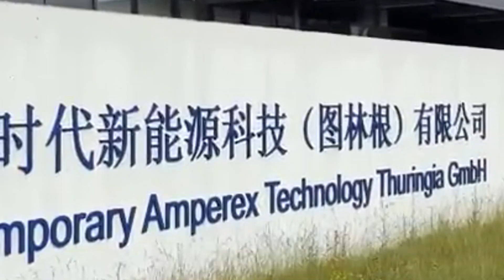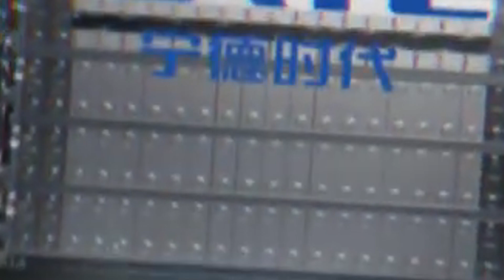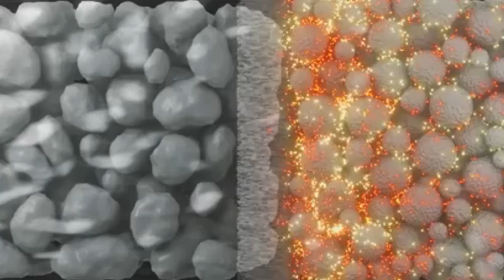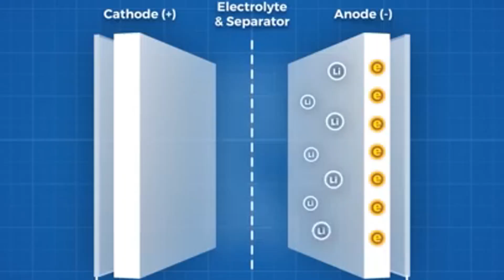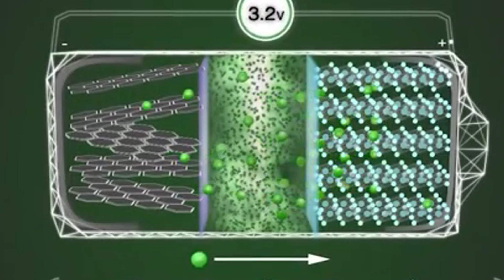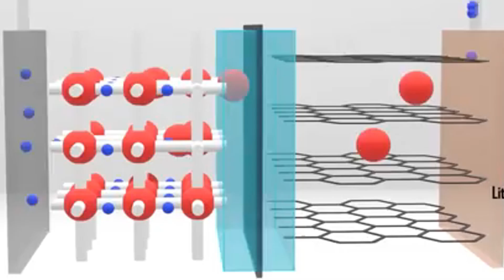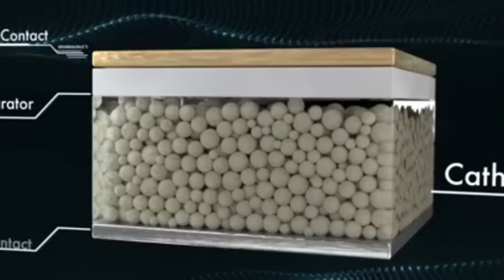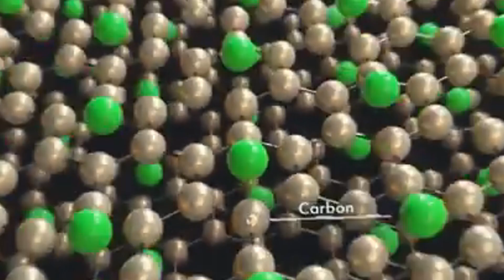The CATL Finally Released The SOLID STATE Batteries and Will Shock the Entir Industry!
🔋 The CATL Finally Released SOLID-STATE Batteries & It's Shaking the Industry!

In this groundbreaking video, we dive into CATL's game-changing release of their long-awaited solid-state battery technology. Discover how these revolutionary batteries are set to redefine the electric vehicle (EV) landscape with:

✅ Increased Energy Density
✅ Faster Charging Speeds
✅ Enhanced Safety Features
✅ Longer Battery Life

As one of the world’s leading battery manufacturers, CATL's innovation has the potential to disrupt not just the EV market, but the entire energy storage industry. Find out what this means for carmakers, consumers, and the future of clean energy!

Timestamps:
00:00 - Intro
01:15 - What is a Solid-State Battery?
03:30 - How CATL's Tech Stands Out
07:45 - Industry Impact & Market Predictions
11:20 - Final Thoughts & Future of EVs